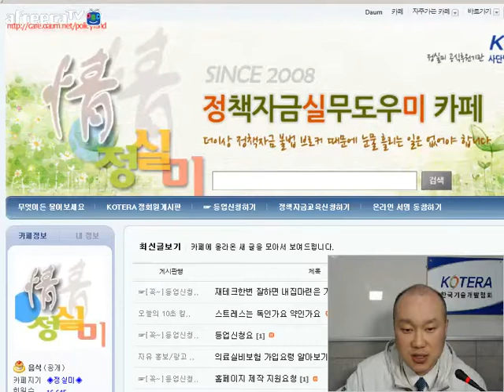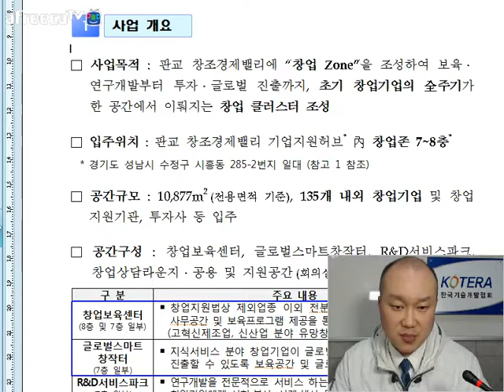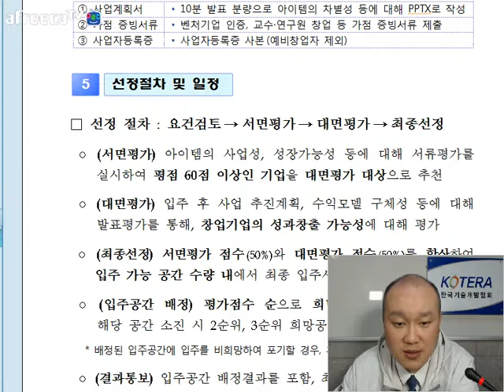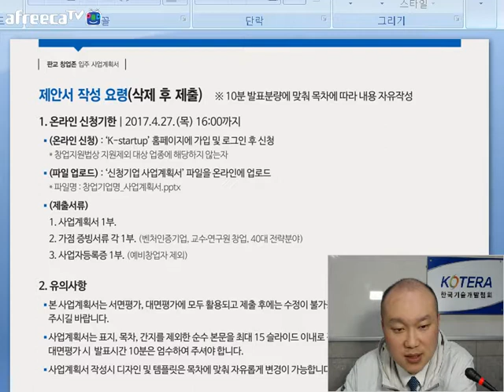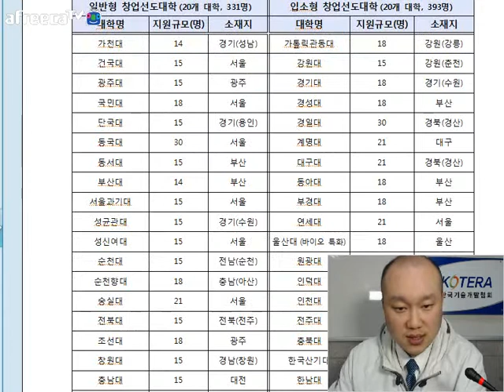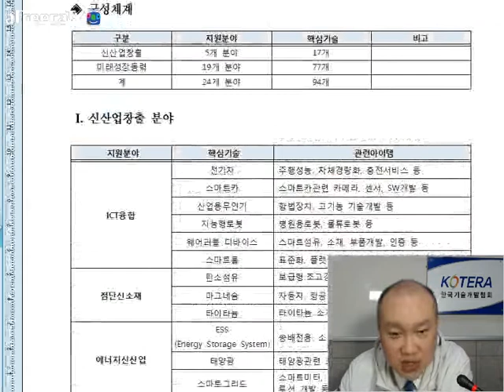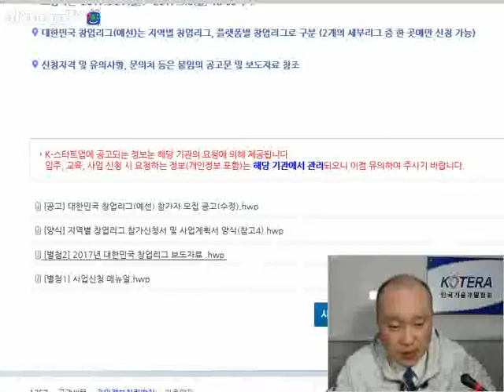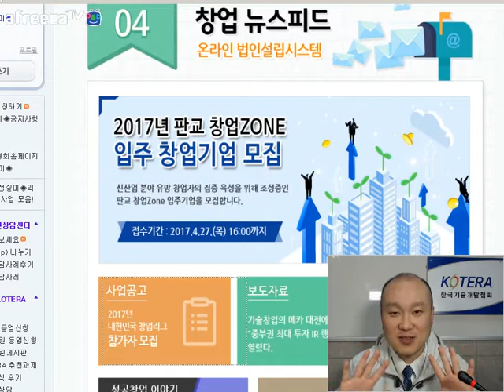[KOTERA TV] BJ빅머니의 손에 잡히는 정책자금(170419)_예비창업지원사업 등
[KOTERA TV] 2017년 4월 19일에 방송된 BJ빅머니의 "손에잡히는 정책자금"
* 2017년 판교 창업존 입주 창업기업모집
* 2017년 대한민국 창업리그
* 2017년 창업선도대학
* 생방송 : 매주 수요일 오전 10시